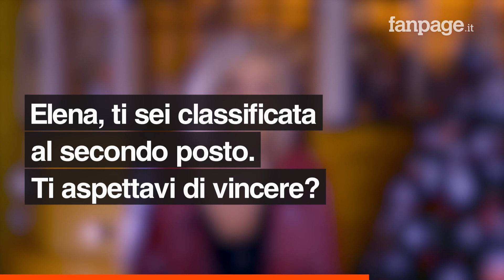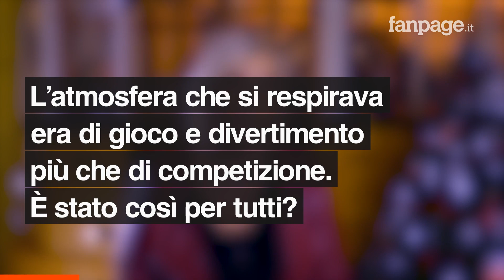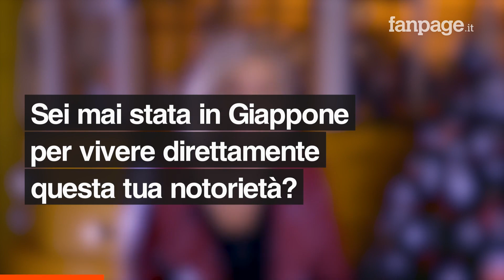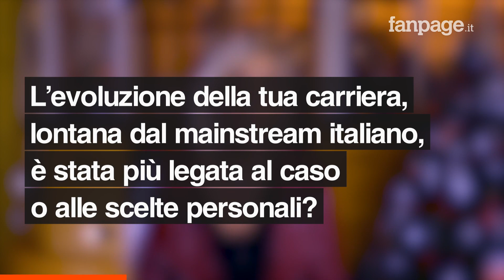The Voice Senior, Elena Ferretti: "Dissi no al grande successo per la famiglia, era giusto così"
Seconda classificata a The Voice Senior, Elena Ferretti racconta la sua esperienza nel programma e torna ai passaggi cruciali della sua carriera, quando negli anni Novanta imperversava nelle discoteche in Oriente e Sud America come vocalist Eurobeat e Italo Disco: "Anche per carattere mio, non ero una che sgomitava per arrivare al successo, a me bastava vivere con la musica".